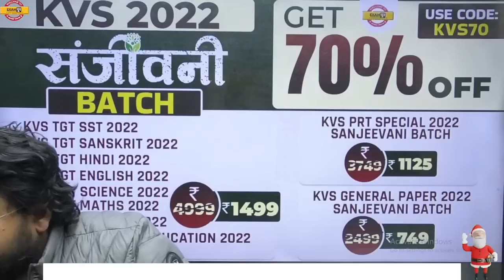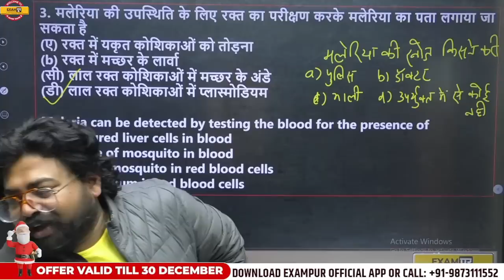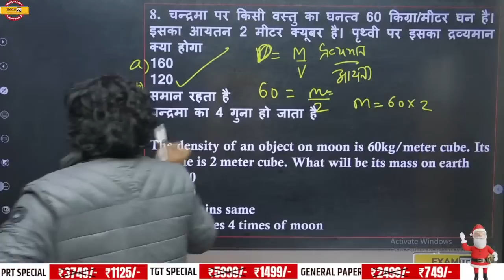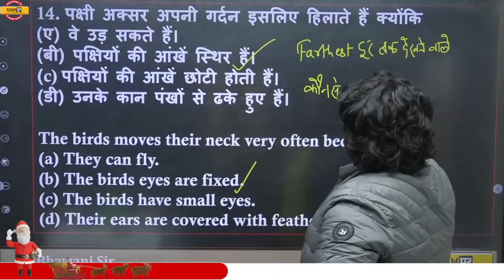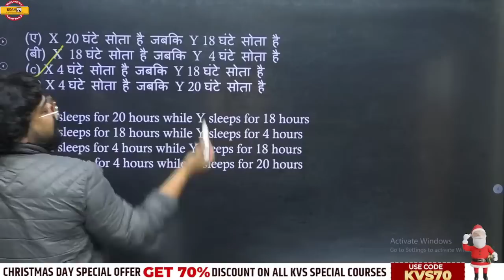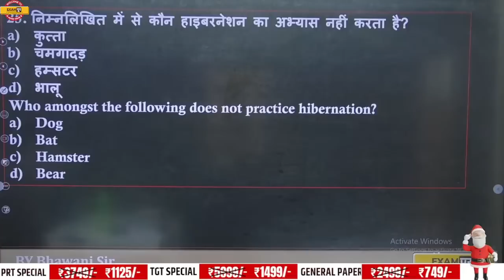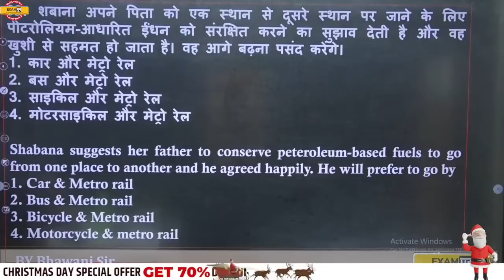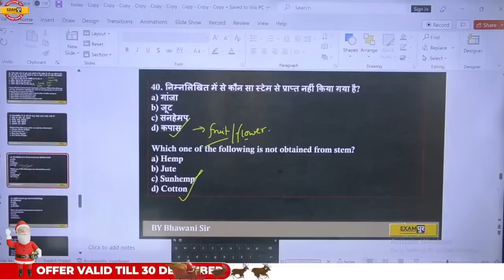CTET 2022 EVS CLASS | CTET EVS PAPER 1 | CTET EVS MOST EXPECTED QUESTIONS | EVS BY BHAWANI SIR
➡️CTET Paper 2 Answer Key 2023 CTET 2022 EVS CLASS | CTET EVS PAPER 1 | CTET EVS MOST EXPECTED QUESTIONS | EVS BY BHAWANI SIR | CTET EVS QUESTION | CTET EVS IMPORTANT QUESTIONS | CTET EVS ASKED QUESTIONS | EXAMPUR TEACHING SCHOOL

🔴KVS 2022  𝐋𝐀𝐓𝐄𝐒𝐓 𝐂𝐎𝐔𝐑𝐒𝐄𝐒: 🔴